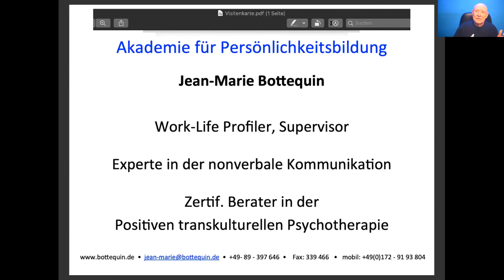Lebe im Haus deines Körpers Jean Marie Bottequin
Jean-Marie Bottequin  -  Internationaler Experte in Kommunikation

Als geübter „Menschenleser“ deutet er wertschätzend die vielfältigen Signale aus dem Unbewussten. Er unterstütze seit mehr als 50 Jahren Menschen in ein besseres Selbstwertgefühl und in eine gewinnende Wirkung. Als Mentor, Dozent, Berater, Profiler und Lebens-Sinn-Coach, transformiert und begleitet Engpässe in positive Ziele und wohltuende Neu-Orientierung. Ratsuchende gibt er gerne sein Wissen und seine reiche Erfahrung weiter, in fair bezahlten Einzel-Beratungen und Gruppentrainings,
Motto: Zum Wohle alle!